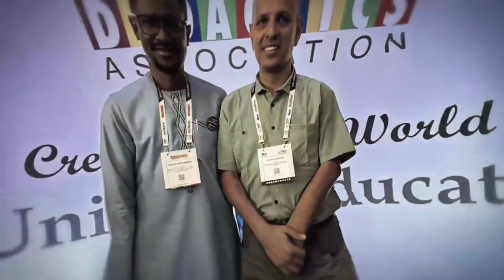The India Didactics Association's recent workshop-International Exhibition Center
The India Didactics Association's recent workshop, held at the Bangalore International Exhibition Center from October 17 to 19, 2023, was a truly enlightening and transformative experience. Attended by educators and partners from the education industry, this event, organized and hosted by the Didactics Association, brought together visionary leaders and educators who enthusiastically shared their ideas and future perspectives.